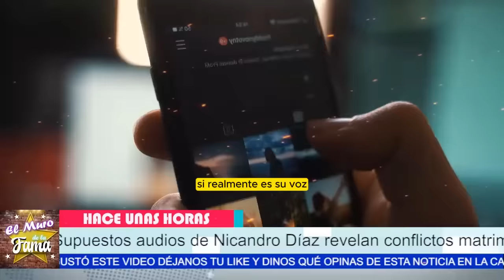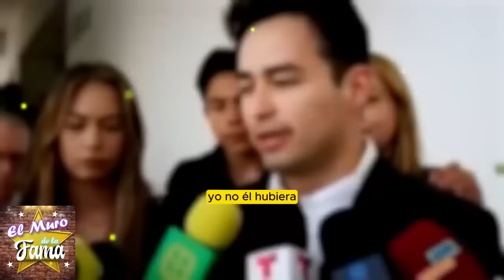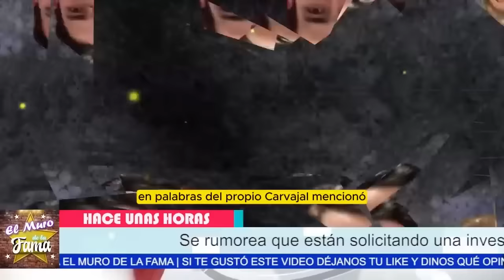🔥 ¡ESCÁNDALO! filtran los audios de Nicandro DIAZ Cuenta la VERDAD sobre su Matrimonio INFERNAL 💔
🔥 ¡ESCÁNDALO AL DESCUBIERTO! filtran los audios de Nicandro DIAZ Cuenta la VERDAD sobre su Matrimonio INFERNAL 💔

"¿Qué motivó a la revista tv y novelas a publicar los supuestos audios de Nicandro Díaz? ¿Cómo podría influir la revelación de estos audios en la herencia para la amante Mariana Robles?"
"Pero imagina si estas revelaciones desencadenan una tormenta que afecte a todos los implicados. ¿Qué consecuencias inesperadas podrían surgir de este escándalo?"

Entertainment
Television program
noticias de espectaculos
espectaculos noticias
noticias de la farandula
tv mexicana
Televisa espectaculos
chismes
escandalo de los famosos 2024
farandula 2024
chisme de farandula
karol tamiko
programa hoy
suelta la sopa
polemica
Ventaneando

chisme no like, ventaneando, daniel bisogno, chisme no like hoy, de primera mano, productora 69, leticia calderon murio, leticia calderón, arguendetv, casados a primera vista, ventaneando hoy, el minuto que cambio mi destino, mira quien baila 2023, la isla 2023, enamorandonos usa en vivo, el gordo y la flaca, leticia calderon, vieira vidente, las estrellas bailan en hoy, emilio osorio, alejandro zuñiga, daniel bisogno enfermo, las estrellas bailan en hoy 2023, ventaneando hoy en vivo, minas de pasion, chismes, soledad mejia, mara patricia castañeda, el gallo de oro, arguendero, farandula, galilea abandona hoy por su hijo, nicola porcella, wendy guevara, chisme no like en vivo, angelica palacios, ediciones mendoza, niurka marcos, quien es la mascara 2023, exatlon all star 2023 en vivo hoy, exatlon all star 2023, bisogno enfermo, adamari lopez, la casa de los famosos mexico, chisme no like hoy en vivo, rocío sanchez azuara 2023, programa hoy, ventaneando en vivo del día de hoy, chiquis rivera, faranduleando, exatlon estados unidos 2023, sylvia pasquel, mayeli alonso, mira quien baila la revancha 2023, ventaneando daniel bisogno, enamorandonos usa, angelica palacios multimedia 7, hotel vip, jorge carbajal, juan rivera, michelle salas, andrea legarreta en ventaneando, programa hoy del dia de hoy, yolanda andrade, boda de michelle salas, padre adam kotas, lupita d'alessio, doctora lucia serie tv azteca, hoy, frida sofia, productora 69 en vivo, chismes de famosos 2023, arguendero en vivo, de primera mano hoy, venga la alegria, el gordo y la flaca hoy, rocio sanchez azuara, ventaneando hoy en vivo completo, viviana ochoa, enamorandonos, de primera mano programa completo, pati chapoy, gustavo adolfo infante, musical milagro official, adriana laffan, espectaculos, alejandro zuñiga en vivo, ramses vidente, ale garcia, isabel lascurain abre la caja de, casa de los famosos mexico 2023, farandula 2023, karely vlogs, majo aguilar, chisme no like today, karol y tamiko, kimberly flores, soledad mejia videos recientes, enamorandonos usa en vivo hoy, aurora elizondo, viera la psiquica, netas divinas, sergio mayer, alejandro fernando numerologo, mayer camil la familia, de primera mano en vivo hoy, murio leticia calderon, chismes no like, montse y joe, el arguenderito, exatlon mexico, multimedios en vivo, secretos de villanas, ellas soy yo gloria trevi, wendy guevara en escandalo, arguendero en vivo hoy, enamorandonos usa en vivo hoy 2023, patron neto, ventaneando en vivo, karol tamiko, poncho de nigris, productora 69 en vivo hoy, el argüendero, jaime camil, yilber time, angela carrasco, de que murio leticia calderon, el filip, muerte de leticia calderon, cinthia aparicio, michelle rodriguez baja de peso, veronica castro, casados a primera vista capitulos completos, chisme no like daniel bisogno, daniel bisogno hoy, top chef vip telemundo 2023, andrea legarreta, mara patricia castan